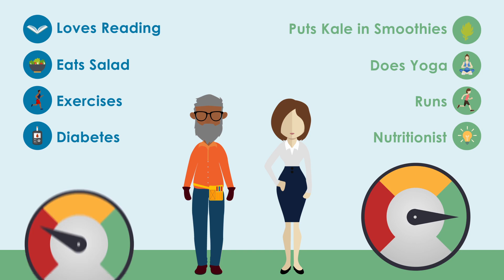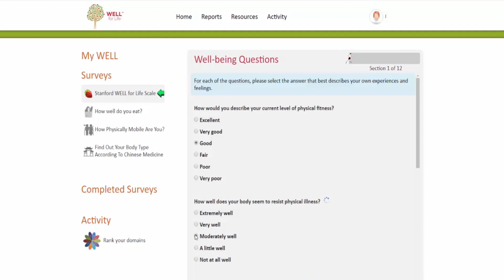WELL for Life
What is WELL for Life and what do we do? This video will walk you through our key goals and how you can join our team of 10,000 citizen scientists.